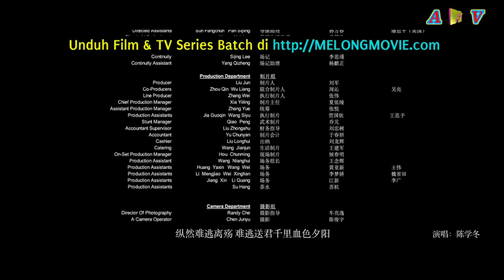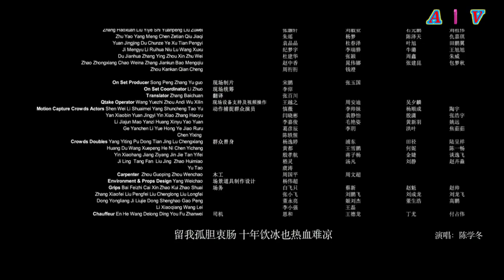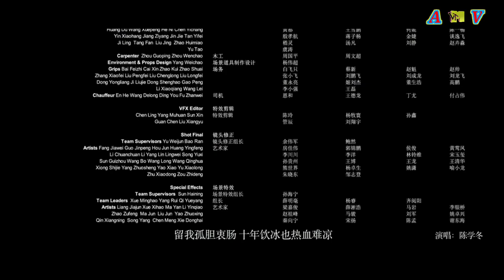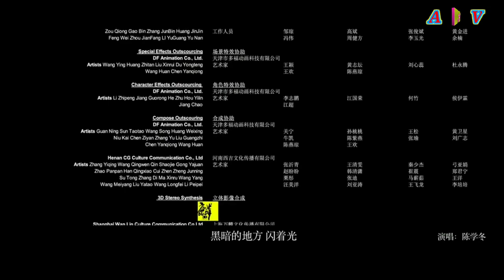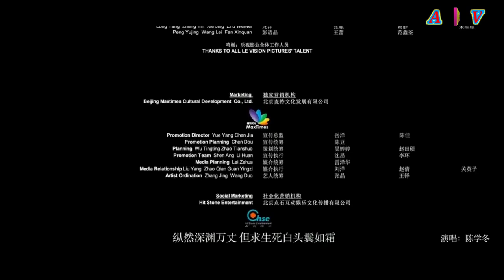anime fantasy terkeren terbagus 3d full sub indo || action#